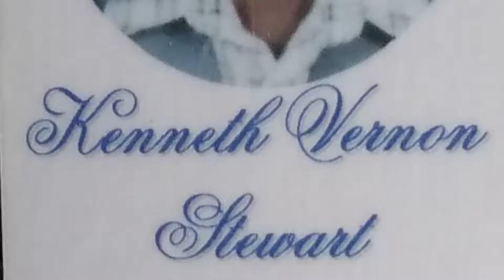King P meets family in Kingston Jamaica. Good Vibes Victory also Project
The way you help healtheworld is you start with your own family 💯 Being in kingstonjamaica was not just about me filming the musicvideo for my single Good Vibes... On July 15, 2019, I learned more about who Iam thru meeting my family, the STEWART family!! It was a joy to connect with family on a deep level after being separated from the family since birth. We ate, shared stories, laughed, cried, prayed, hugged, smiled, danced and played music. The Stewart family is strong and although my brother, Xavier couldn’t be there, he and I both are so thankful to finally be connected!! goodvibes to the world 🌍 Happy Independence Day jamiaca 🇯🇲 Bless up!! 🗣 follow @1KingP 🚨